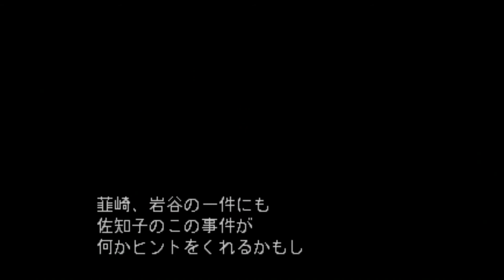[PS] 探偵 神宮寺三郎 灯火が消えぬ間に - 応接後、悲しい結末 BGM [BLUE CONSTELLATION]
PS. 探偵 神宮寺三郎 灯火が消えぬ間に 応接後、悲しい結末 BGM。
(PS 探偵 神宮寺三郎 灯火が消えぬ間に 再生リスト)